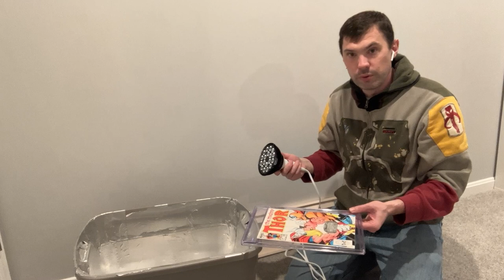How I built my Blue LED light box for comic book stain removal and whitening BLED CGC graded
Light timmer